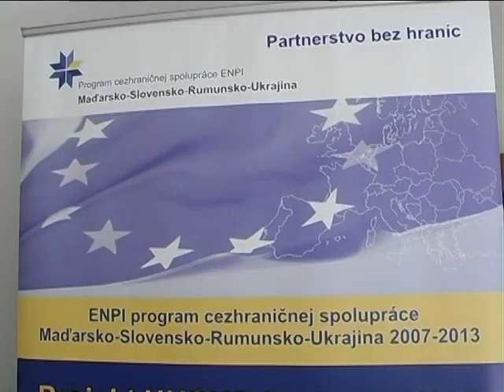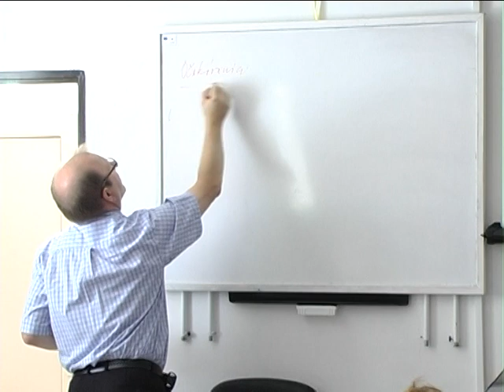TV Zemplín Michalovce_reportáž z prvého tréningu na Slovensku_17.-19.08.2011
Prvý tréning projektu pod názvom:
„ Vytvorenie nových medzinárodných možností : konzultácie a tréningy pre podnikateľov"

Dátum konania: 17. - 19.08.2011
Miesto konania: Michalovce, Školiace priestory EC Person s.r.o.
Počet účastníkov : slovenskí podnikatelia -16                                                                         ukrajinskí poradcovia  -  4
                               počet trénerov            -  1
Hlavná téma prvého z piatich tréningov = Podnikateľská idea -- základ podnikania

Hlavným cieľom tréningu bolo zadefinovanie a rozvoj reálnych podnikateľských plánov pre cezhraničné podnikanie. V kombinácii s vykonávaním  ostatných aktivít projektu, budú mať podnikateľské nápady a návrhy vyššie - reálne šance na ich realizáciu.
Počet tréningových programov: 5 na Ukrajine a 5 na Slovensku.